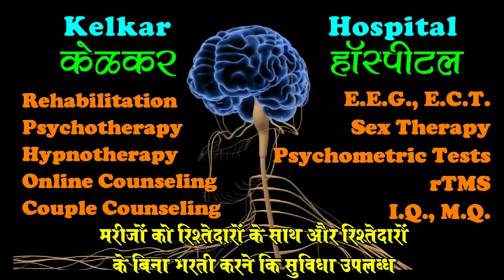Hypnotherapy for panic attack ( Reprogramming)-By Dr. Kelkar [MD] Psychiatrist Hypnotherapist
• Dr. Deepak Kelkar (M.D.)
• Psychiatrist
• Hypnotherapist
• Psychotherapist,
• De-addiction Specialist
• Sexologist

     3 )Kelkar Hospital Channel

Panic attacks are sudden periods of intense fear that may include palpitations, sweating, shaking, shortness of breath, numbness, or a feeling that something bad is going to happen. The maximum degree of symptoms occurs in panic attack are within minutes. Typically panic attack symptoms lasts for about 30 minutes. In panic attack there may be a fear of losing control or chest pain. Panic attacks can occur due to a number of disorders including panic disorder, social anxiety disorder, post traumatic stress disorder, drug use disorder, depression, and medical problems. Panic attack can either be triggered or occur unexpectedly. Smoking, caffeine, and psychological stress increase the risk of having a panic attack. Treatment of panic attacks should be directed at the underlying cause. In those with frequent panic attacks, counselling or medications may be used. Breathing training and muscle relaxation techniques may also help in treatment of panic attack. Those affected with panic attack are at a higher risk of suicide. Even though panic attacks can feel like a heart attack or other serious condition, it will not cause you to die.